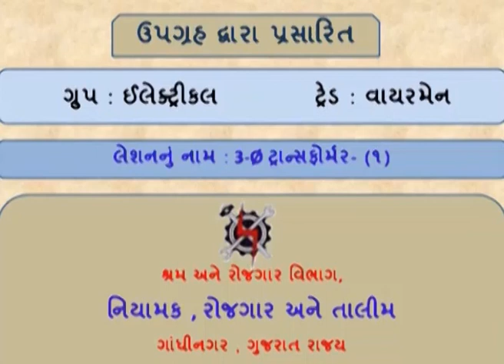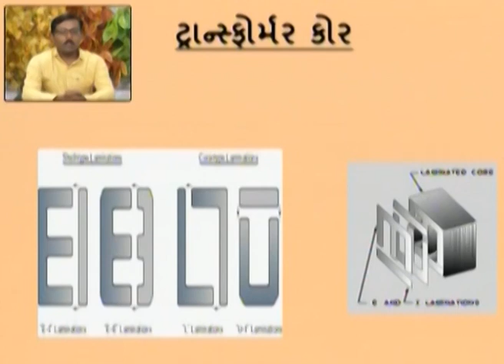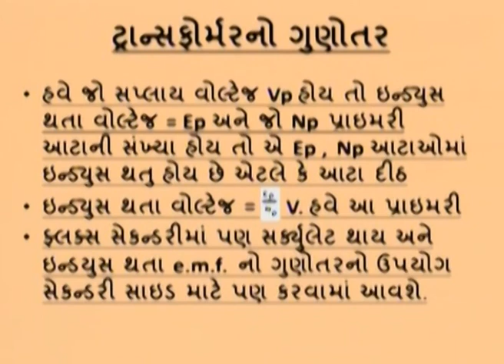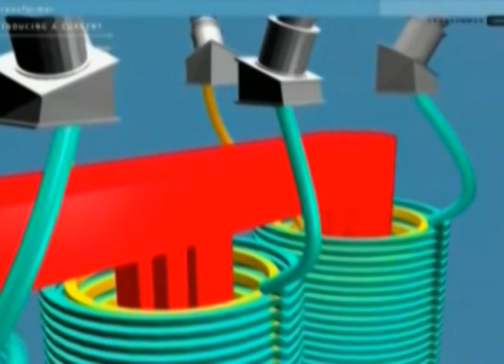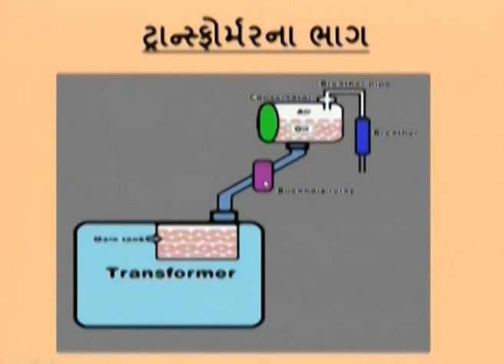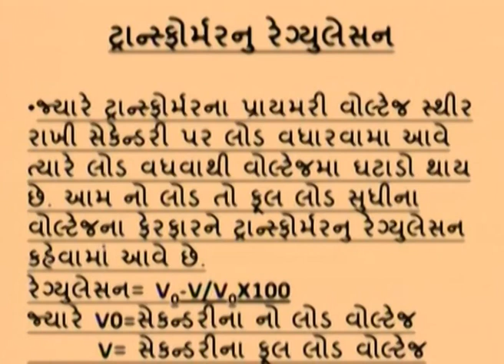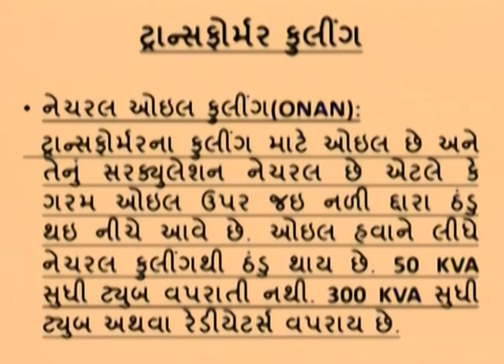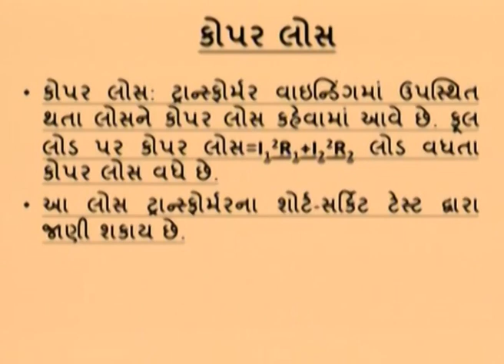WMS4L11 3-PHASE TRANSFORMER